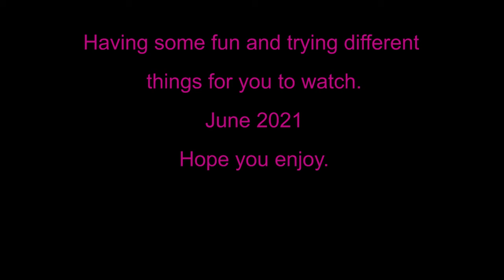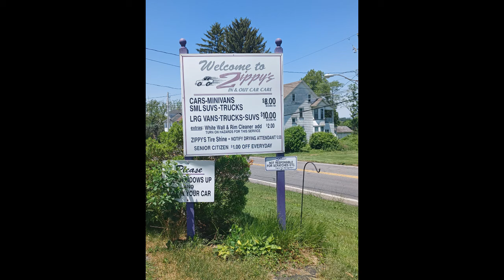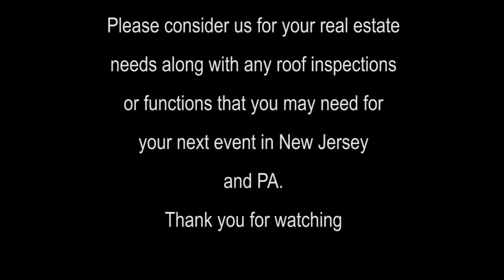Car Wash (Hand Style) in Bethlehem, PA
Decided to get my car washed while driving by just because. They do a great job as always so please stop by when you are in the area.